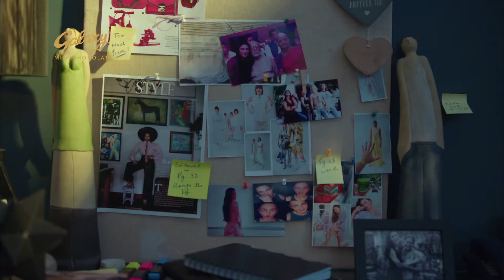Galaxy Smooth Milk || Chocolate so smooth, pleasure lasts - 45 Sec (Marathi)